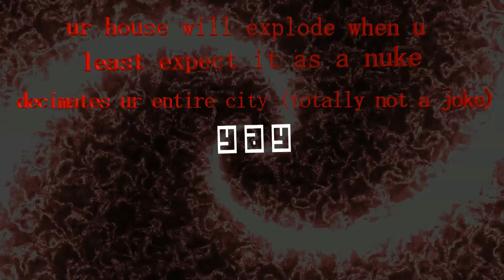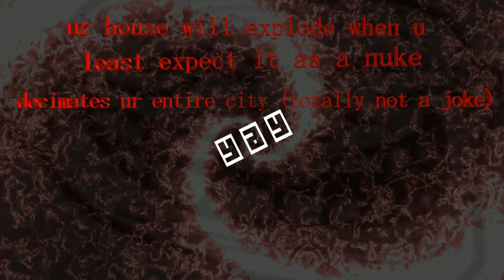Ultimate Obby 2.0 level 8300-8400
Hehehehaw